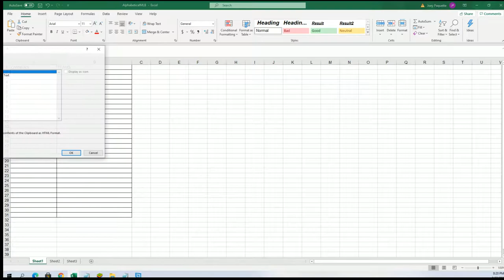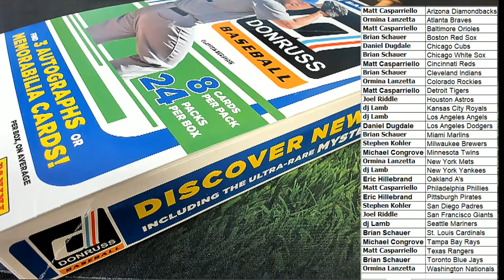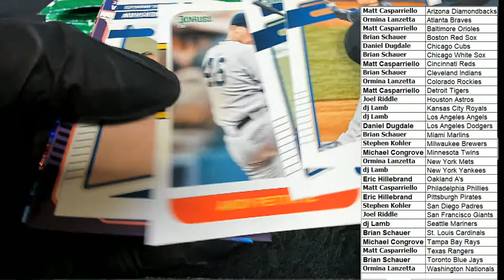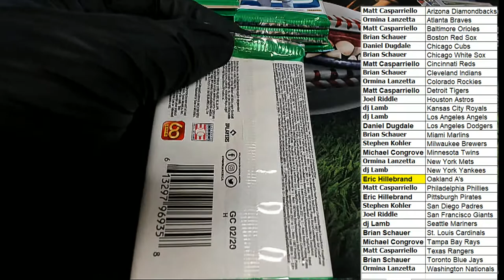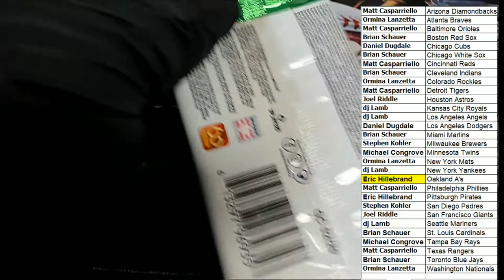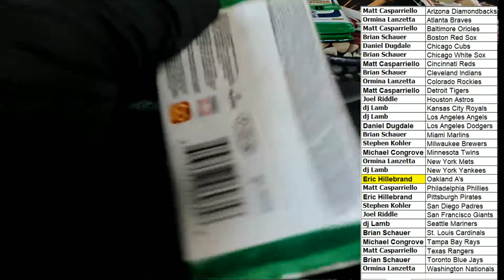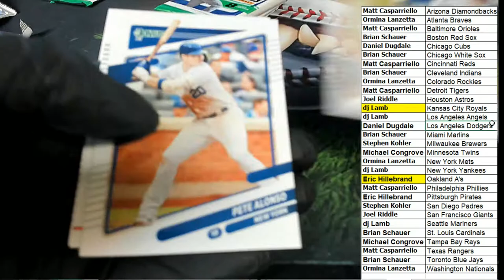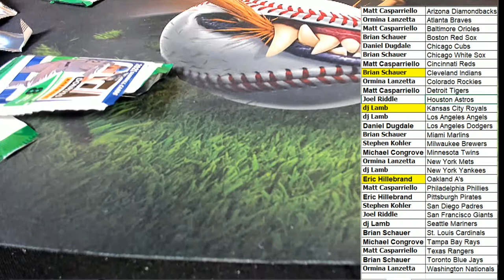2021 Panini Donruss Baseball Hobby Box ID 21DONBASETMS341